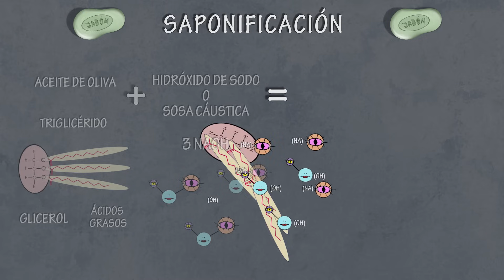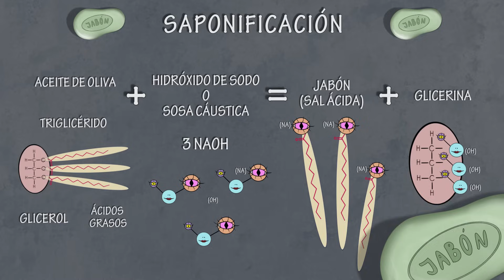Como hacer Jabón Casero de Albahaca y Aloe Vera con aceite usado | Edición Ecológica Vol.1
Jabón casero ecológico y medicinal de albahaca y aloe vera.
En el video de hoy aprenderemos a hacer paso a paso jabón casero de albahaca y aloe vera con aceite de oliva usado y sosa cáustica. Este jabón a parte de oler de maravilla, es ecológico y medicinal, ya que aporta nutrientes y propiedades a nuestro cuerpo que nos hará sentir más limpios, sanos y encima respetuosos con el medio ambiente. Es estupendo para el cuerpo, el pelo, la cara o incluso la ropa. Muy recomendable para limpiar las prendas de niños o recién nacidos, pues respeta el PH, y evitamos el contacto constantes con químicos. También es un alivio para dermatitis y psoriasis.
Además os explicaremos cual es el proceso químico por el que pasa el aceite, el agua y la sosa para terminar siendo jabón.

FULCAEDRO:
- Imágen y guión: Pedro Sevilla y Mara Arambarri.
- Ilustraciones: Mara Arambarri
- Edición: Pedro Sevilla